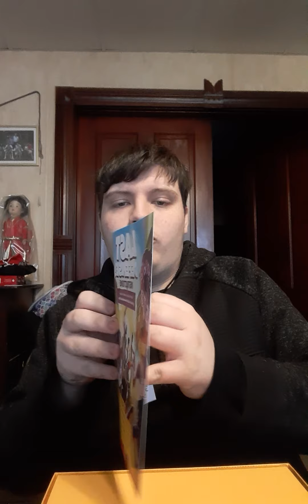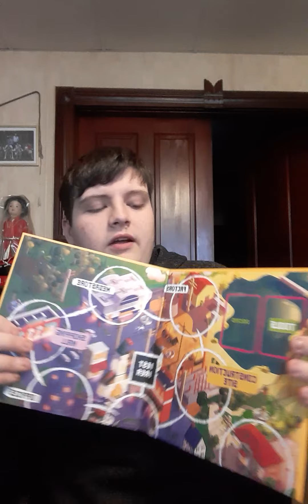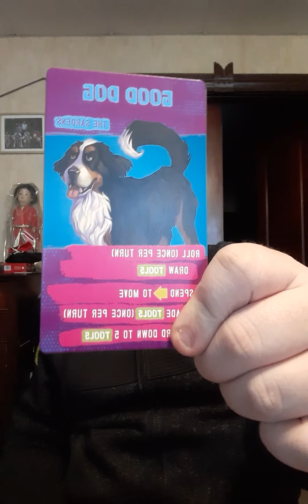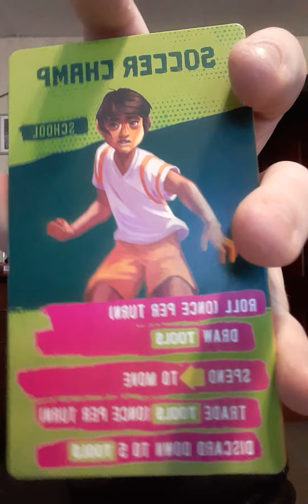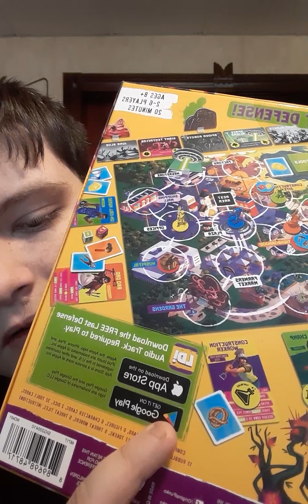The last defense board game review and new Villainous set discussion with myself